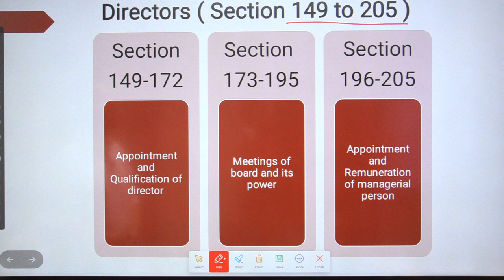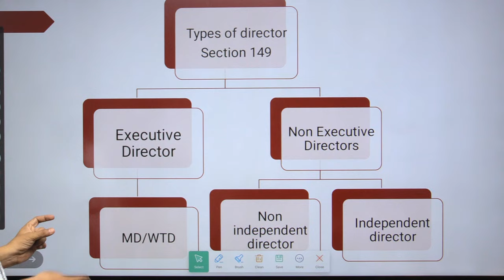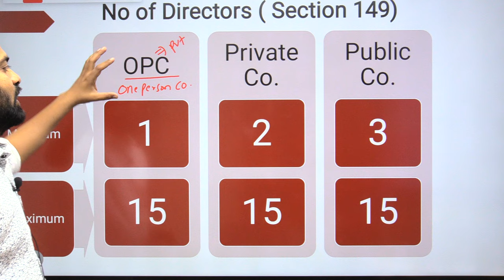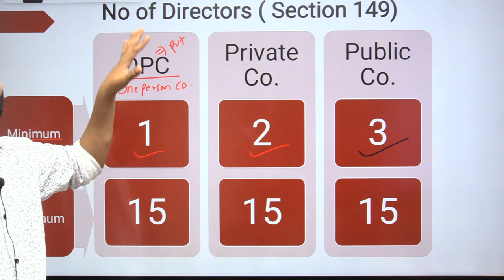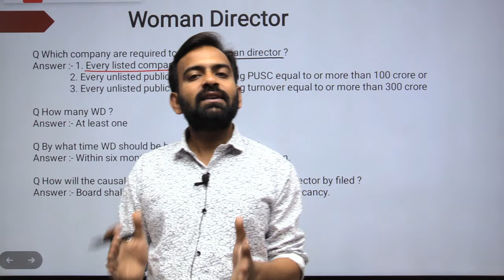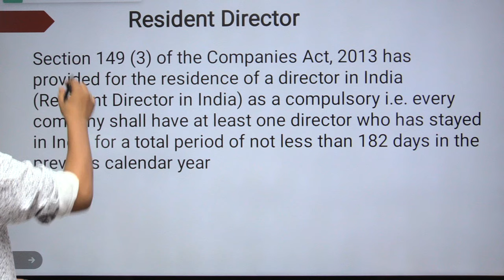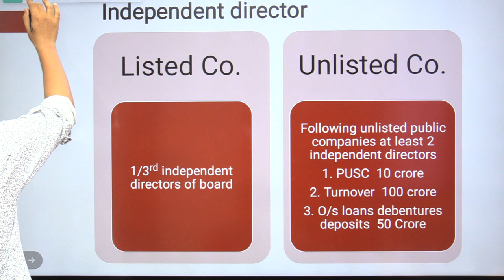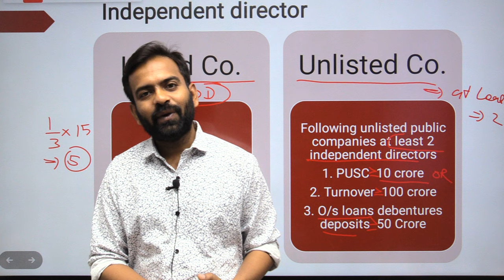Directors | Company law lecture-18 | company law lectures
In this lecture i have explain company law lecture-18 Section 149  directors minimum and maximum no of directors and types of directors like executive director non executive director, independent director, woman director and resident directors of companies act,2013  for bcom 2nd year and bba/CA/CS students of commerce thanks.